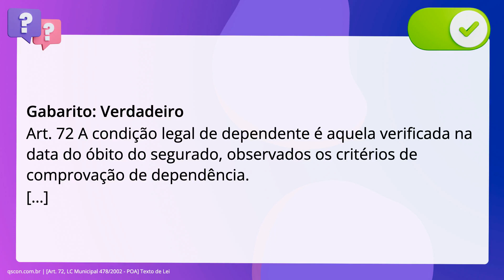QScon Direito: [Art. 72, LC Municipal 478/2002 - POA] Texto de Lei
Conforme o disposto na. inciso quinquagésimo: Municipal 478/2002 (Regime Próprio de Previdência. Social dos Servidores de Porto Alegre), é correto afirmar que, em relação à. pensão por morte, a condição legal de dependente é aquela verificada na data do. óbito do segurado, observados os critérios de comprovação de dependência.

Gabarito: Verdadeiro